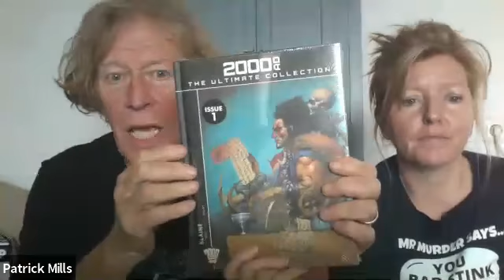SPACEWARP Q&A with Pat Mills, Lisa Mills and Spacewarp artists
As part of the UK Comic Scene digital Comic Con that took place on 13 and 14th February 2021

Everything you want to know about SPACEWARP!